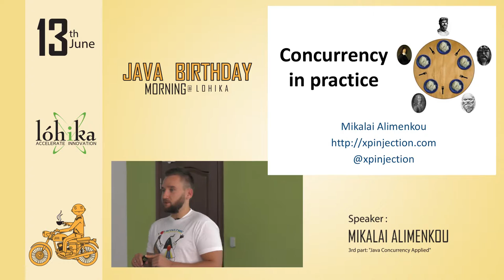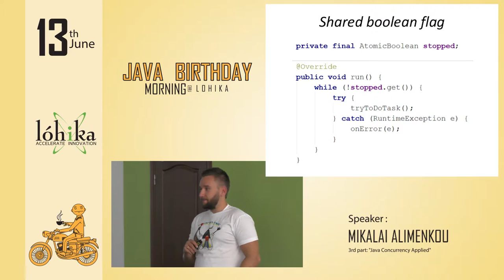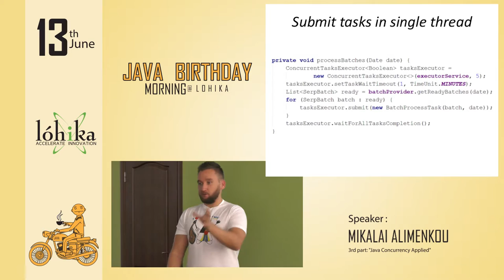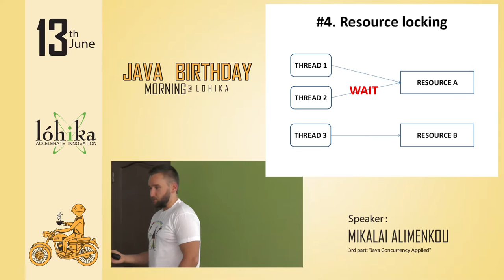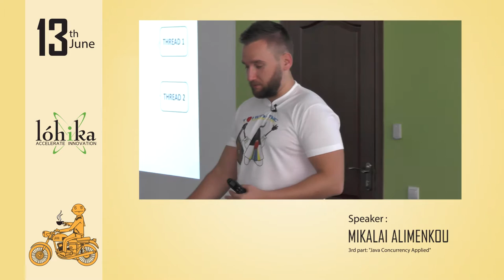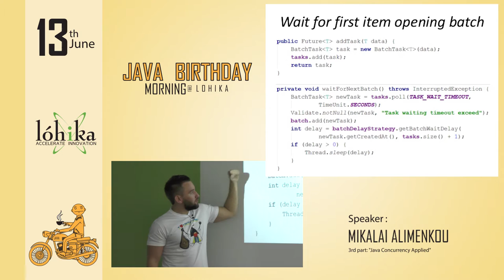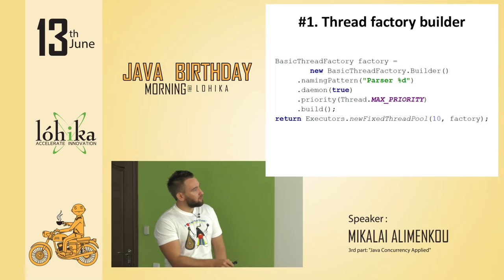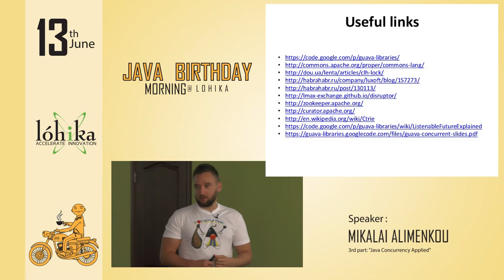Morning@Lohika "Java Birthday" part 3 (Mikalai Alimenkou)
Mikalai Alimenkou – old friend of our community, Java Tech Lead and experienced coach at XP Injection. Expert in Java development, scalable architecture, Agile engineering practices and project management. Having more than 10 years of development experience, specializes on complex distributed scalable systems. Active participant and speaker of many international conferences. Founder and coach in training center XP Injection. Organizer and founder of Selenium Camp, JEEConf, XP Days Ukraine and IT Brunch conferences. Founder of active “Anonymous developers club” (uadevclub).